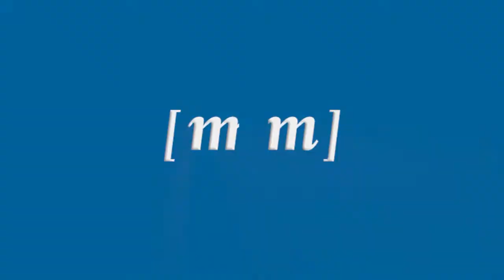La Selección Femenina de Baloncesto jugará en Melilla el 21 de noviembre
El partido, clasificatorio para el Campeonato de Europa, será contra Ucrania en el Pabellón Javier Imbroda y televisado por Teledeporte

Deportes también ha presentado más actividades en colaboración con la Federación Española, entre ellos un torneo en julio de la Selección U18 preparatorio para el Europeo y un clínic con Sergio Scariolo

También se contempla en 2019 un 3x3 con CaixaBank, en febrero un clínic arbitral, un junior NBA en los colegios, basket para mayores con Fernando Romay y Elisa Aguilar, y unas jornadas de deporte femenino con Isa Sánchez